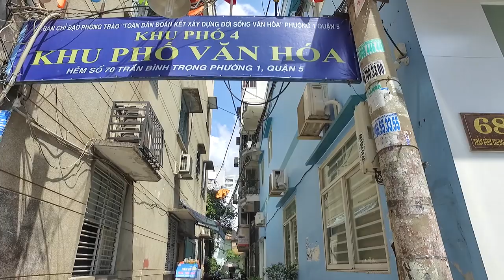Trở về Hẻm 70 Trần Bình Trọng và Trường Chí Thiện Nhà Thờ Chợ Quán Quận 5 Sài Gòn